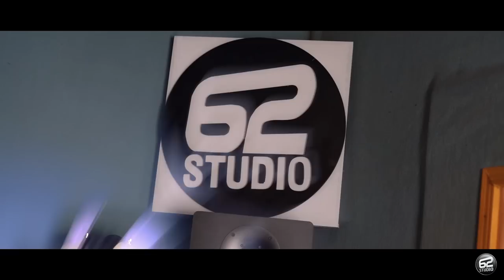cheb lotfi masaksatch 3liya malha mustapha62 amine elmaghboune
chaîne youtube :
arrangement :mustapha62
paroles :amine elmaghboune
video, montage :taha bourabia
prod :la voix d'ange
bilel naouali
directeur artistique :rahim namri
managment :alaa
mix mastering :mustapha62